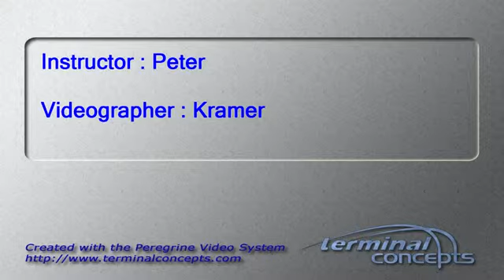Ye Mao's Tandem skydive!